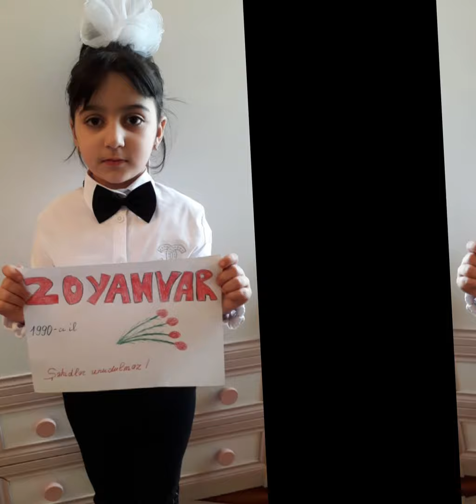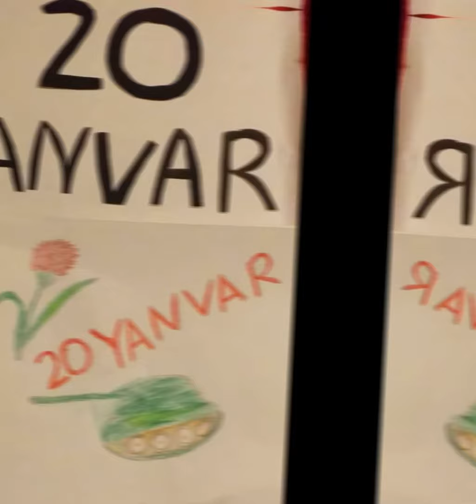20 Yanvar faciəsinin 31-ci ildönümünə həsr olunmuş virtual sərgi